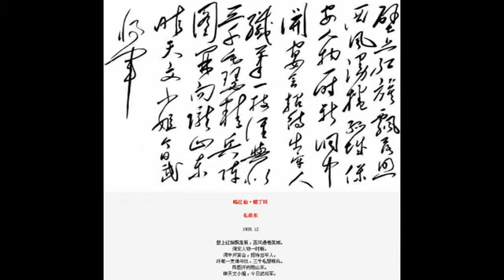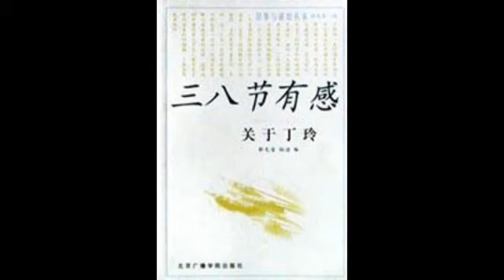【揭秘】毛泽东在延安欲封三宫六院 让丁玲开名单 制作编辑：杨达美